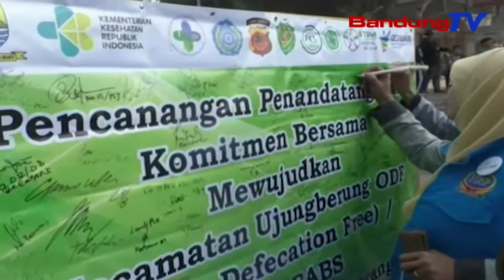Beresih Bandung Jilid Dua, Pemkot Bandung Nargetkeun 100% ODF | TP | BANDUNGTV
TP | BANDUNGTV | DERI FIRMAN | Enggoning Mapag Milangkala Kadua Ratus Salapan Kota Bandung, Pamarentah Kota Bandung Ngaliwatan Forum Bandung Sehat, Ngalakonan Kagiatan Beresih Bandung Jilid Dua, Kalawan Walatra Di Sakumna Kecamatan Sakota Bandung, Poe Minggu Isuk-Isuk. Eta Kagiatan Beresih Bandung Jilid Dua Teh, Medar Kampanyeu Bandung Saratus Persen Bebas Open Defecation Free Atawa Miceun Kokotor Sagawayah.